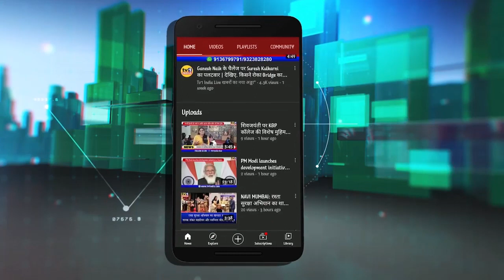Congress नेता Ravindra Sawant ने मनाया जन्मदिन | जनसेवी कार्यक्रमों से दी गयी शुभकामना